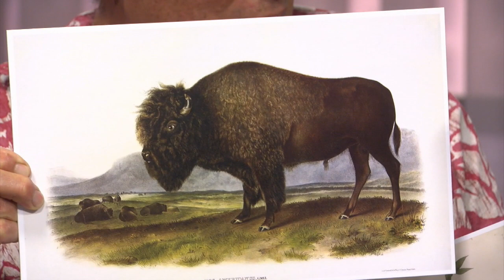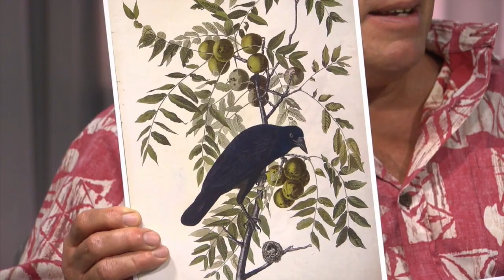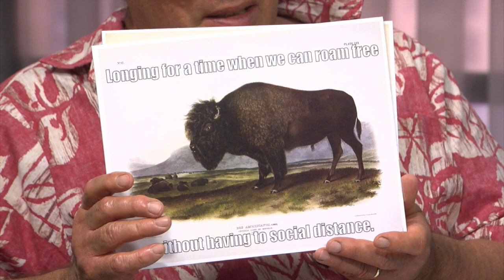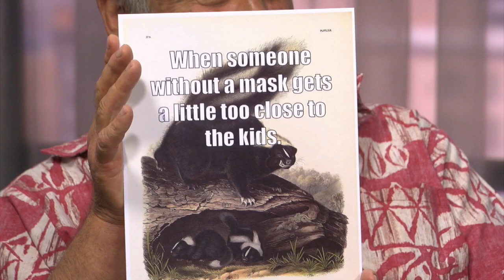Paul Pepper: Joan Stack and Maggie Beckett, State Historical Society of Missouri, "Native Creatures"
If you're a fan of artist and naturalist John James Audubon, you're going to want to visit The State Historical Society of Missouri's latest exhibit, "Native Creatures: The Indigenous Mammals and Birds of Missouri." If you're not familiar with Audubon's work, this'll be a great introduction, and also a great way to celebrate Missouri's bicentennial! Guests: JOAN STACK and MAGGIE BECKETT  May 14, 2021